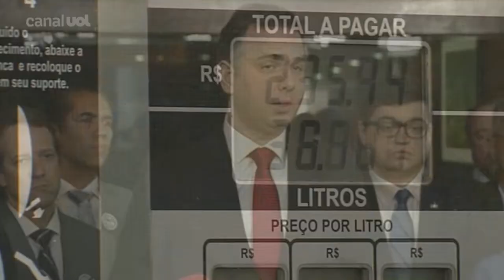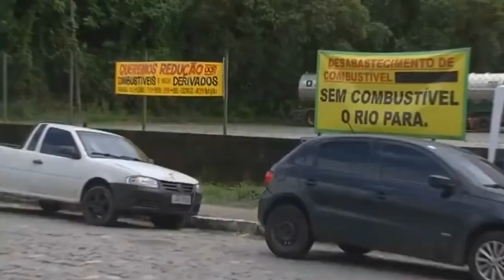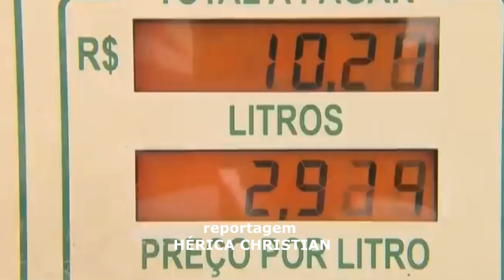RODRIGO PACHECO QUER QUE LUCROS DA PETROBRAS SEJAM USADOS PARA REDUZIR PREÇO DOS COMBUSTÍVEIS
| BRASIL |
SENADOR RODRIGO PACHECO QUER QUE LUCROS DA PETROBRAS SEJAM USADOS PARA REDUZIR PREÇO DOS COMBUSTÍVEIS